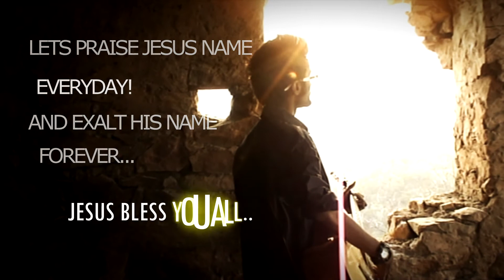Ashwin Jasper - Worship Album Promo 2015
Video Credits and Production - Sahil Anand